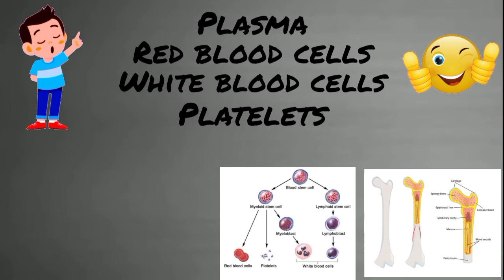खून हमारे शरीर में कहां और कैसे बनता है | Where and how is blood made in our body | Path 4 Success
Dosto aaj ki is video me hum baat karne wale hai ki khoon humare sarir me kha or kaise banta hai. So agr aap jaan na chate ho to is video ko last tak jarur dekhe.

YouTube Gear
1) Boya Mic
2) Tripod
3) Low budget Tripod
4) Gorilla Pod

1) Canon 200D
2) Sony zv1
3) Tripod